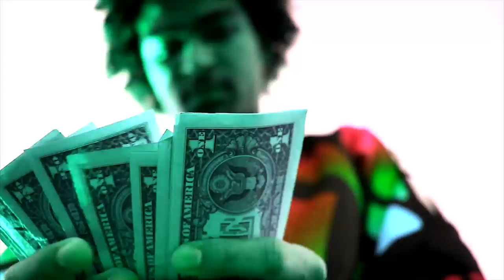Yung Speedboat - Fanny Pack (Wit a Strap) [Prod. Soj] ; THE MUSIC VIDEO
Yung Speedboat - Fanny Pack MUSIC VIDEO! DIRECTED BY YUNG SPEEDFUCK HIMSELF! CO-DIRECTED, FILMED, AND EDITED BY PETRO PESO! BEAT BY SOJ.
THANK YOU EVERYBODY FOR FUCKING WITH THIS! MORE TO COME!  SHOUTS OUT CLOUTWAD